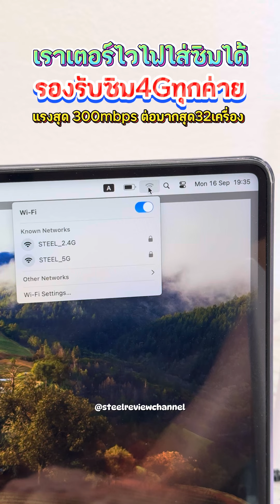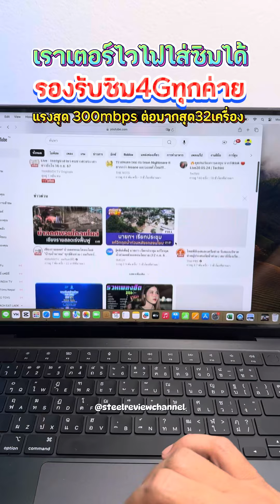รีวิวเราเตอร์ไวไฟใส่ซิมได้ ไม่ต้องตั้งค่า ใส่ซิมการ์ดอินเตอร์เน็ตใช้งานได้ทันที รองรับซิมทุกค่าย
เราเตอร์ไวไฟใส่ซิมได้ ไม่ต้องตั้งค่า ใส่ซิมการ์ดอินเตอร์เน็ตสามารถใช้งานได้ทันที รองรับซิมการ์ด4Gทุกค่าย เสาไวไฟ4ต้น ปล่อยสัญญาณแรงสุด300mbps ต่ออุปกรณ์ได้มากสุด32เครื่อง เพียง 885บาท